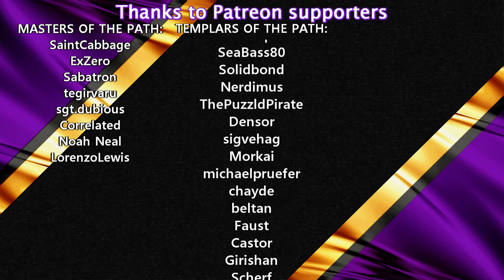Never Worry About MODULES Anymore | #10 | Factorio Megabase-In-A-Book Lets Play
FACTORIO MEGABASE-IN-A-BOOK
Advanced Factorio Lets Play focused on making modular design for a Megabase.
The Lets Play transitions from a normal base into a Megabase with continuous and provides blueprints for every new design
The designs used are based on Factorio Master Class designs, so if you are interested in more details of those or the blueprints then check out those videos on the channel as well.

SCHEDULE:
Sunday at 16:00 CEST

Save games are available to Patreons in my Discord

MODS:
Only Quallity of Life mods added
Afraid of the Dark - Makes the game more easy to see (particularly on YouTube)
Beatrix - Silly mod to notify when trains run out of fuel
Calculator UI - Calculator... with a UI
Car Finder - Button to locate misplaced cars/spidertrons
Even Distribution - Distribute items evenly when inserting into multiple entities
Rate Calculator - Calculator to display throughput of designs
Squek Through - Allows the movement between buildings
Vehicle Snap - Being able to drive in a straight line is nice
Power Grid Comb - Cleans up bad wire connections